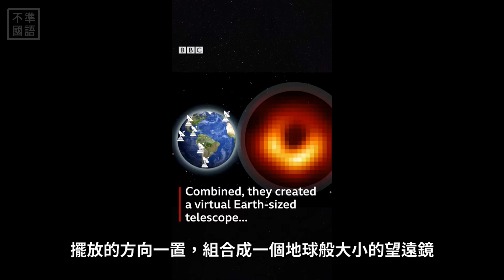黑洞首張公開相片！能在有生之年看見，實屬萬幸！｜中文字幕 【不準國語：英】#030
這就是剛剛發佈的事件事界望遠鏡 (EHT) 首次攝得的黑洞影像。對像是 M87 星系中心的超級黑洞，光亮的圓環是將要跌落黑洞的高溫氣體發出的無線電波，中央有個圓形的「陰影」是因為那裡訊號弱，物質進入視界後便不能再出來，連光也不例外，所以沒有訊號，呈現黑色。

M87 星系距離我們約五千四百萬光年，二十多年前天文學家利用從哈勃太空望遠鏡，已觀察到它的中心有高速旋轉的氣體盤，由氣體的轉速，估計出中心超級黑洞的質量相當於數十億個太陽。現在從 EHT 的訊號量度黑洞視界大小，得出對應的質量約為 65 億個太陽質量。